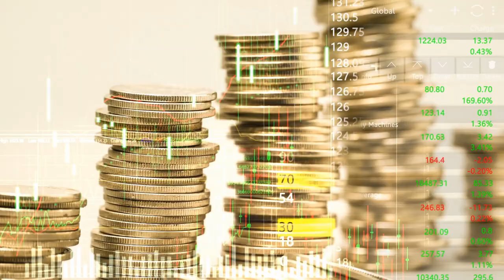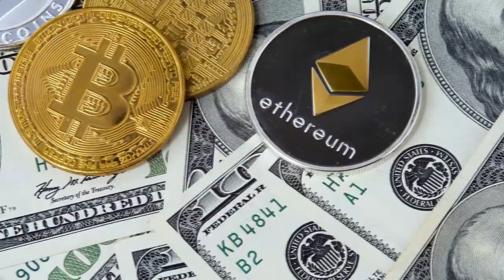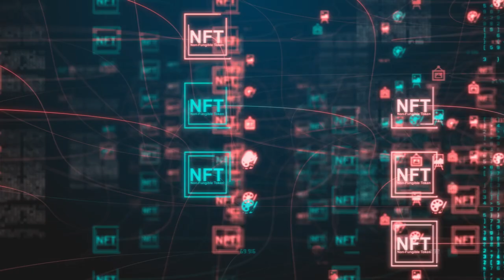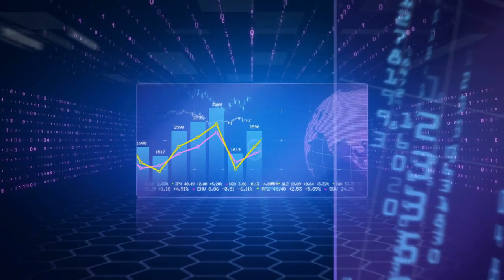XRP Hoy - Ripple Un Proveedor Lider – Un Catalizador de Adopción de Cripto – Near protocol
Para este video tenemos: la crisis entre Rusia y Ucrania impulsa la adopción de criptomonedas. Ripple es visto como un proveedor líder de remesas por la Asociación de las Naciones del Sudeste Asiático. Los tokens no fungibles de Michael Jordan se desarrollarán en el libro mayor XRP. Y NEAR Protocol recauda $350 millones en una nueva ronda de financiación.

00:00 Introducción
00:35 Impulso la adopción de criptomonedas
01:27 Ripple un proveedor líder
02:54 NFT sobre el libro mayor de XRP
03:59 NEAR Protocol recauda $ 350 millones